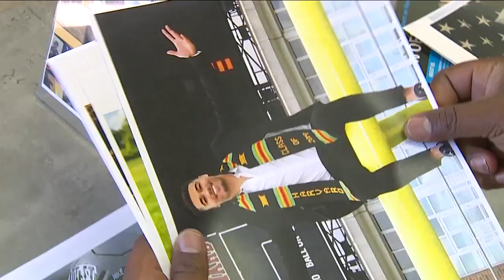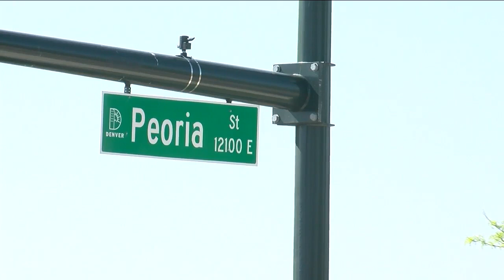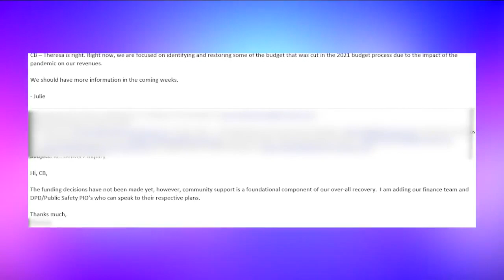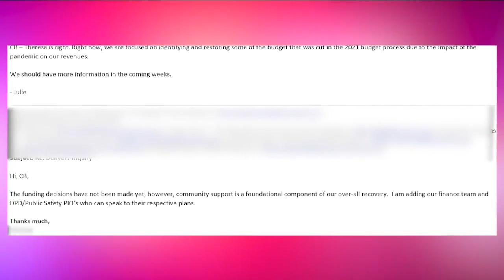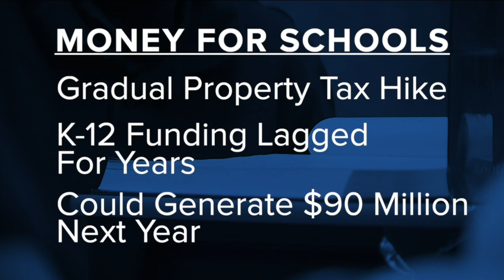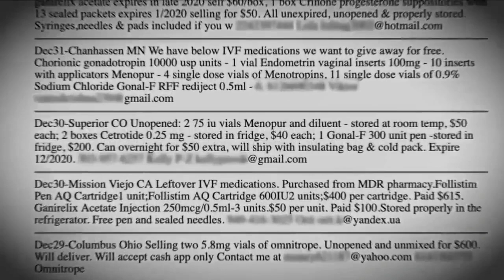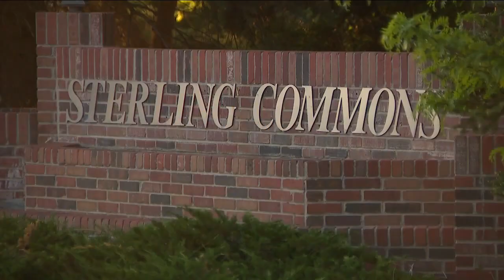Fungus, rot, overgrowth, decay; Aurora condo owners say HOA has avoided fixes for years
Decaying stairs, unfastened railing posts, pot holes, overgrown grass patches and dead trees are just a few of the items on a growing list of complaints residents have with an Aurora HOA.